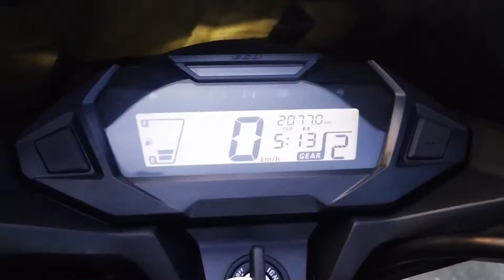New Honda Shine ৰ লগত এটা Special Vlog 🔥🔥.....by Bikash Deka..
Hei Gys, ❤

New Honda Shine ৰ লগত এটা Special Vlog..

Please  Follow  Me  On  This  Platforms:---

lots of ❤